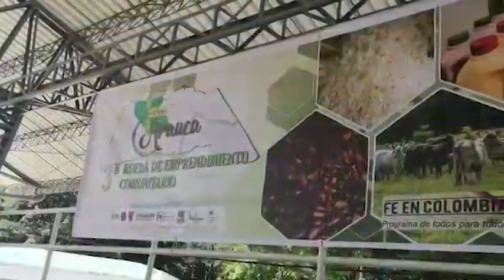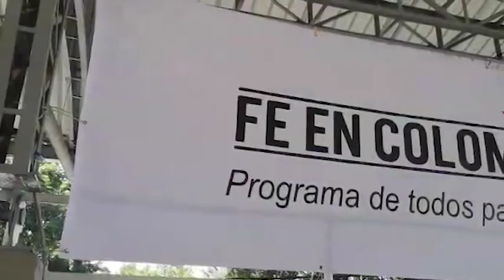19 ejercito rosa